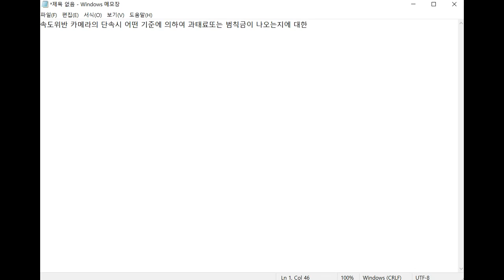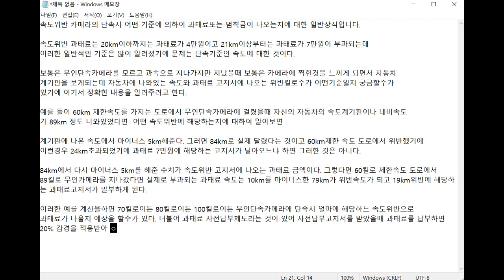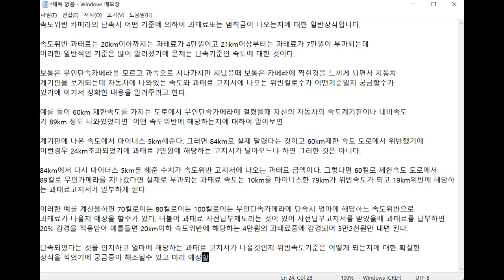속도위반 카메라의 단속시 실제 단속킬로수 기준과 과태료 고지서 발부 상식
무인카메라에 속도위반 과속시 실제 과태료 고지서가 발부되는 속도기준과 자동차의 계기판또는 네비와의 속도차이가 어떤지에 대한 정보입니다.